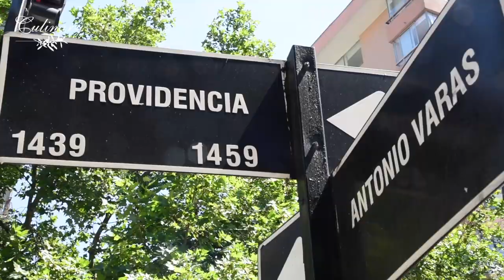Heladería El Taller, elegida entre las 50 mejores del mundo